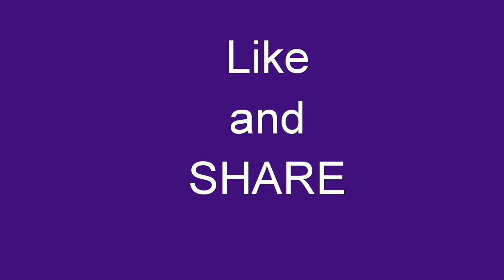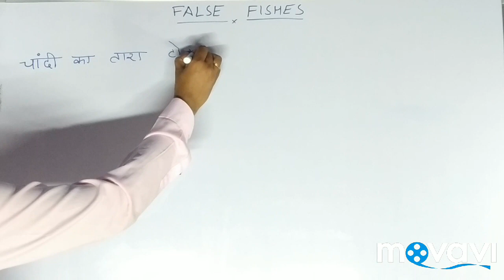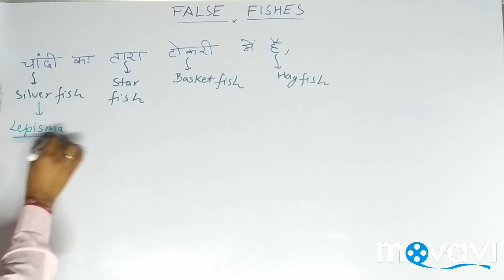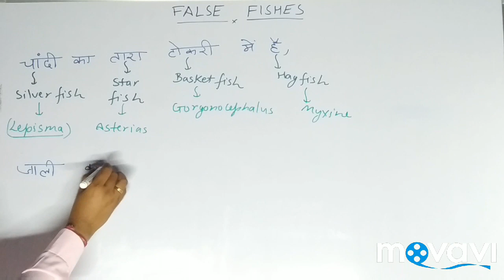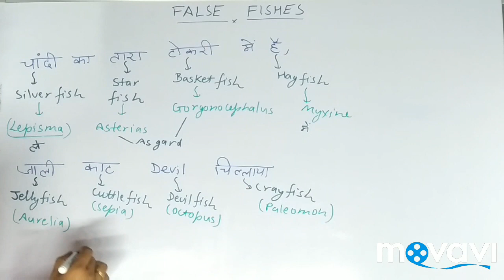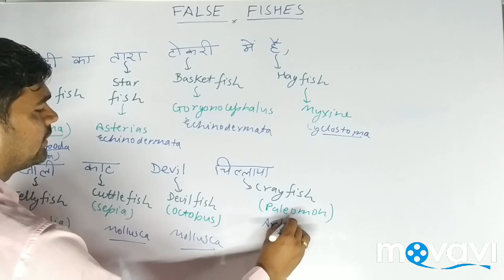False fishes Trick-झूठी मछलियाँ/ Trick to remember false fishes/NEET/AIIMS/SEO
False fishes trick is a best trick to remember all the false fishes found in this world, this trick will save your time during exams,
Plz watch till the end,
Good luck!!